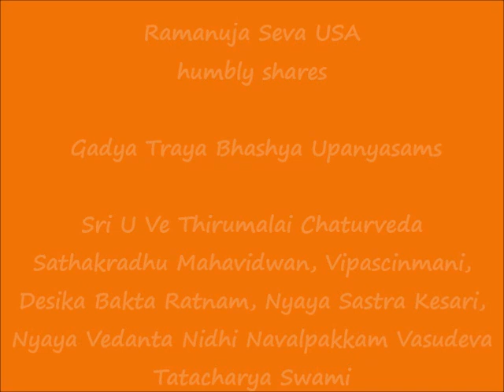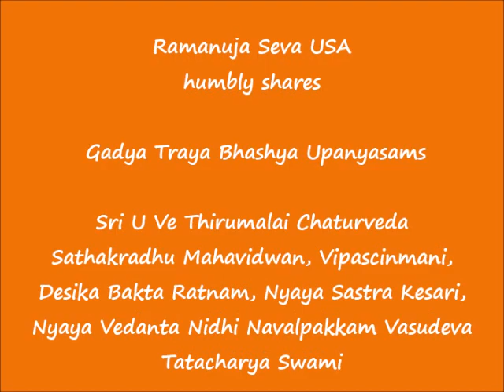17 - ஸ்ரீரங்க கத்யம்-1 (Sri Ranga Gadyam-1)